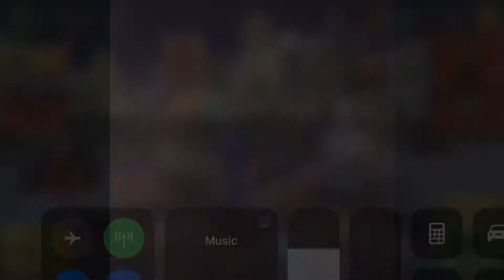Titanic lottery set review- Pixel gun 3d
Today i reviewed the titanic lottery. i got the whole set yesterday and i was so happy. please leave a like and subscribe. if you have any questions just comment on this video. Enjoi